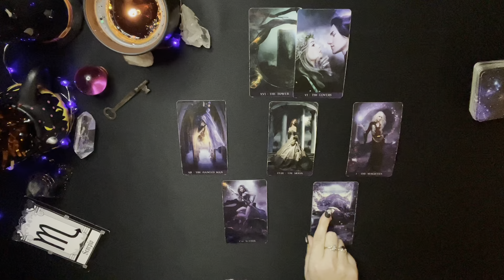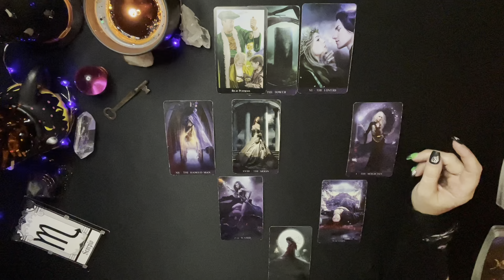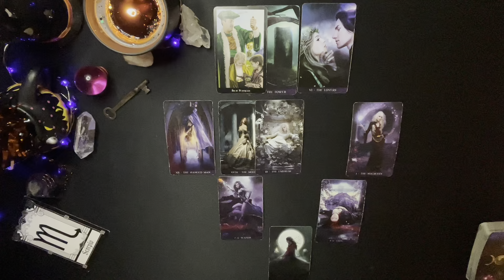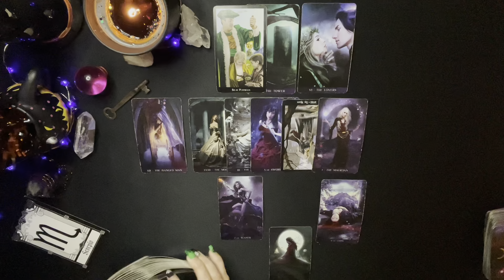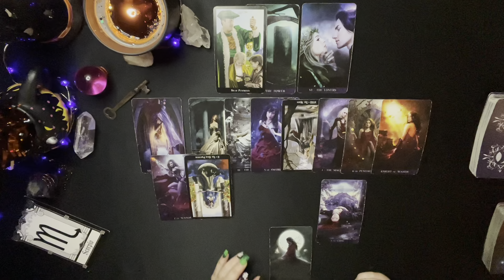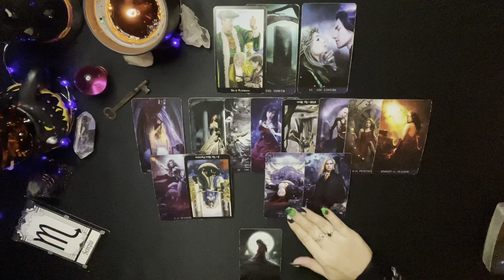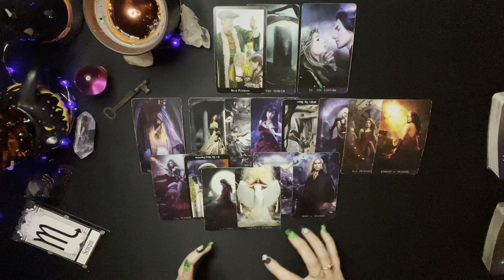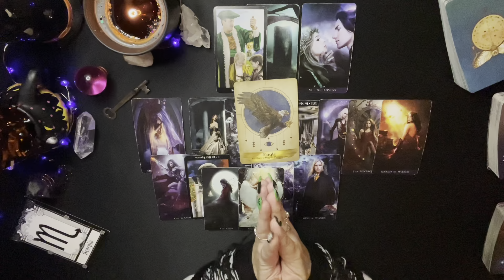SCORPIO ~ MESSAGES FROM YOUR ANCESTORS ~ TIMELESS READING